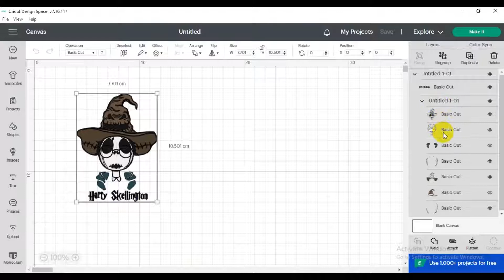Free Harry Skellington SVG, Free Pumpkin Jack Svg, Free Halloween Svg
Free Harry Skellington SVG, Free Pumpkin Jack Svg, Free Halloween Svg SVG PNG DXF EPS files